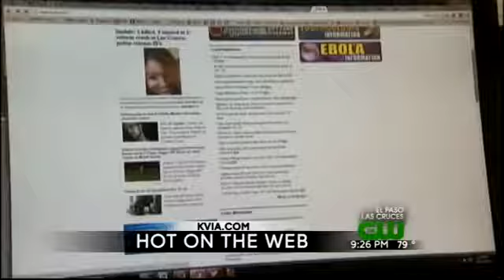Hot on the Web on CW: Ricky Martin tickets on sale, things t